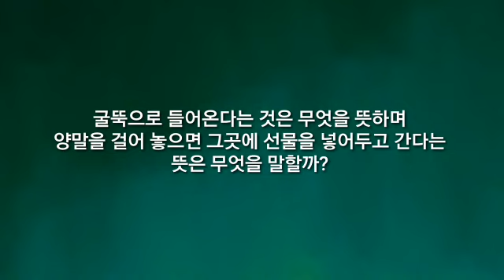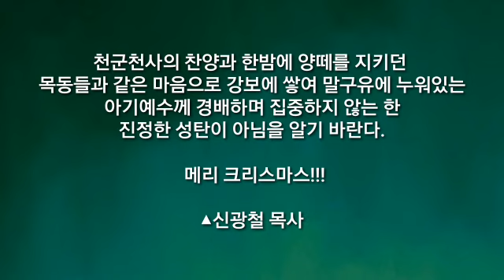"성탄인데 아기예수"는 뒷전이다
우림과 둠밈